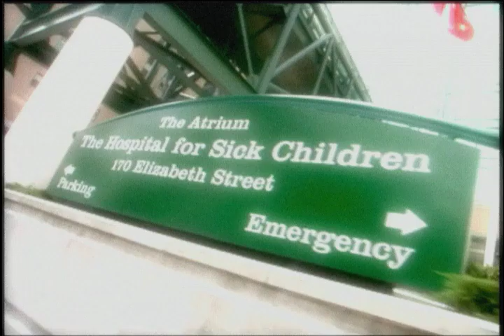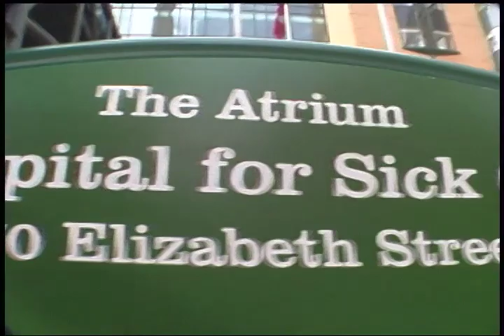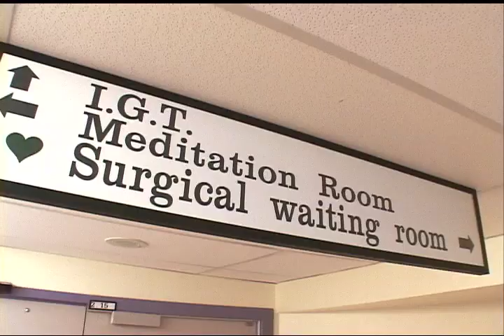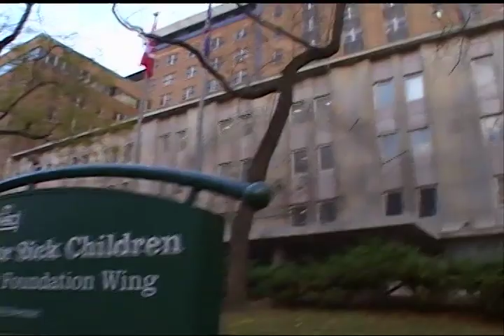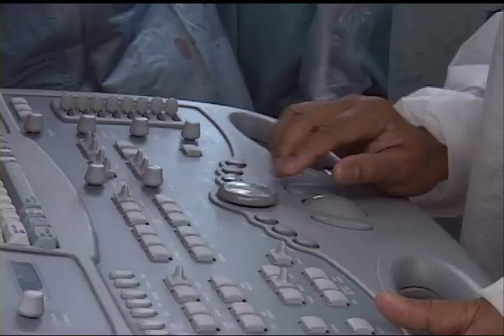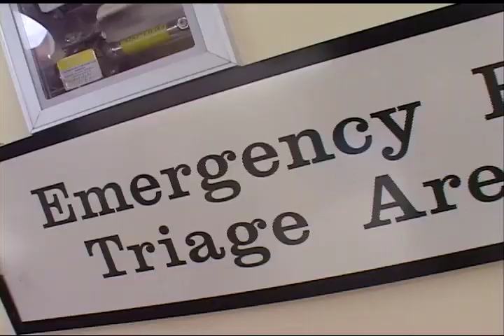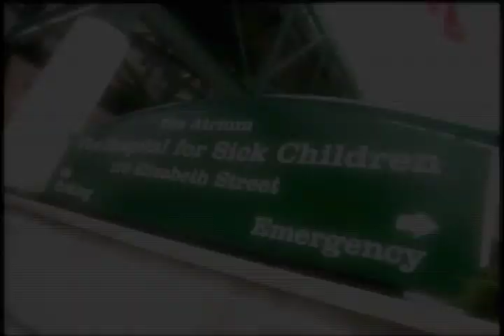Little Miracles | Season 5 | Episode 78 | Kyia's Kidney Transplant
Watch Little Miracles Season 5 Episode 78 Kyia's Kidney Transplant on Breakthrough Entertainment

Two-year-old Kyia has end-stage kidney disease and has been receiving dialysis.  Although she is very young, her best chance of survival is to receive a kidney transplant.

Triston is eleven years old, and has been diagnosed with Sickle Cell Disease. This incurable disease makes it difficult for him to fight off infections. Since he requires individual treatment for each symptom, today doctors will remove Triston’s gallbladder to prevent the pain he suffers from recurrent gallstones.

During a game of tag at recess, ten-year-old Liam cut his ear. His dad has brought him to the Emergency Room to see if Liam will require stitches.

 Thirteen-year-old Joseph, an avid hockey player, has injured his knee during a game.  Doctors will examine and X-ray his knee to make sure he doesn’t have any damage that will keep him from his hockey dreams.
 Ordinary kids. Extraordinary stories.